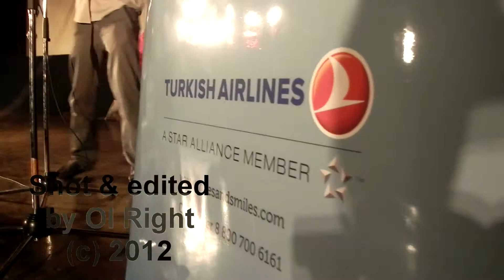Apologize, cover. Performance at the Festival of Kilimanjaro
Выступление Саши в день закрытия на Фестивале Килиманджаро, проводившегося в Москве с 10 по 12 июля 2012 года.
В кадре: певец и пианист Саша (Россия), Ирэн Мбу (Габон), Президент Русско-Африканского культурного союза, Кристиан Девалькер (Камерун), ведущий Фестиваля.
Shot & edited by Ol Right.